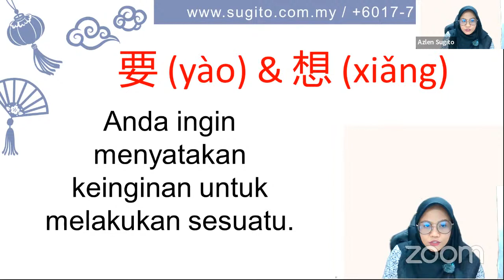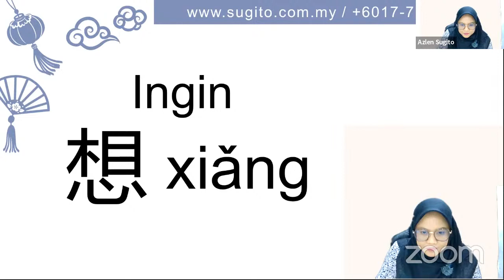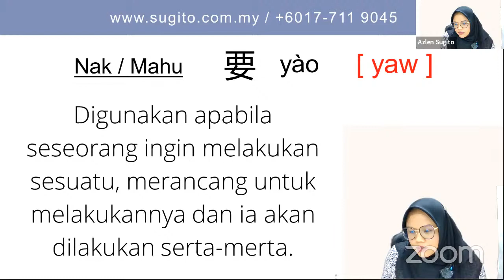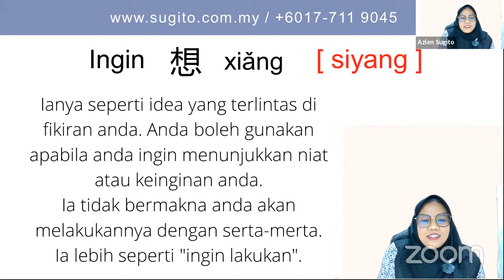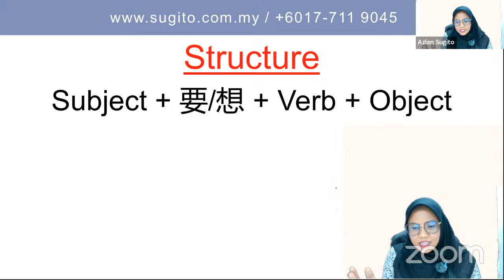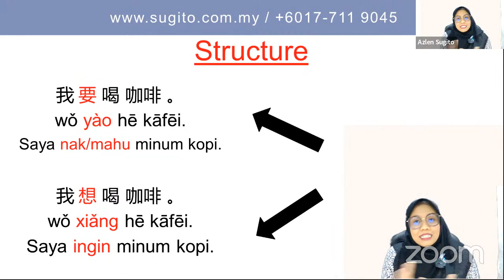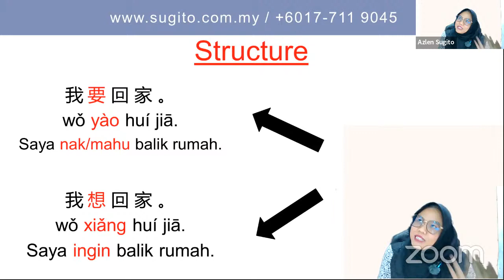要 yào VS 想 xiǎng - Ask me anything about Mandarin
Perkataan Cina想 (xiǎng) dan要 (yào) mungkin kelihatan sangat serupa, yang menjadikannya sukar untuk digunakan dengan betul. Mereka mempunyai makna dan kegunaan yang berbeza, yang akan kami cuba jelaskan di sini.

The Chinese words 想 (xiǎng) and要 (yào) are difficult to use correctly because they can look very similar. They have different meanings and uses. We are going to explain it here.